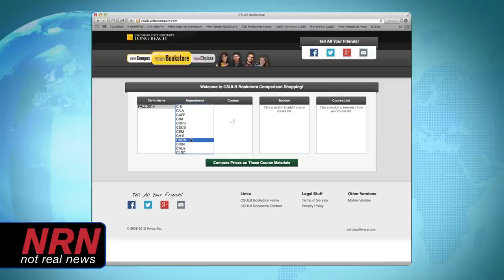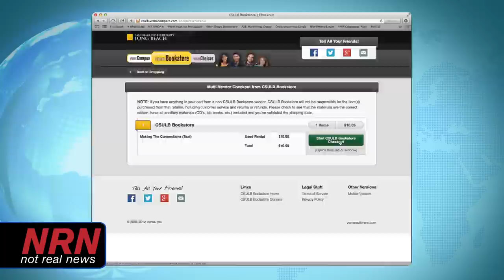Textbook Comparison Video